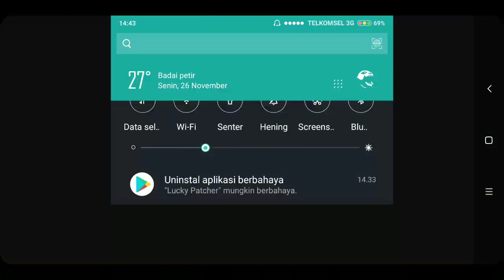Angry Birds Transformers Android Gameplay #40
Angry Birds and Transformers collide in this action-packed, 3D shoot ‘em up adventure! The EggSpark has transformed the eggs into crazed robots who are destroying Piggy Island, but who can stop them?! Autobirds, ROLL OUT!

Have you ever seen an alien robot Angry Bird? Enter the AUTOBIRDS! This brave band of heroes features Red as Optimus Prime, Chuck as Bumblebee and… well you’ll meet the rest soon. They’ve got lasers and they turn into cars. Plus they have arms and legs – that’s a first!

But the courageous Autobirds can’t save Piggy Island on their own – to stop the EggBots they’ll need to join forces with their arch rivals the DECEPTIHOGS (like Decepticons only smellier). Can these bitter enemies team up and put aside their differences? Yeah right...

*NOTE: Angry Birds Transformers is completely free to play, but there are optional in-app purchases available.

- COLLECT! Unlock a roster of heroes (and villains) with unique attacks and abilities!

- DESTROY! Leave the slingshot at home – this time you have some SERIOUS firepower!

- VEHICLES! Oh, yes! Car, truck, tank or plane – transform to dodge falling hazards!

- UPGRADES! Get stronger weapons and new abilities for every Transformer!

- TAG TEAM! Borrow a friend’s character to unleash a devastating two-bot assault!

- TELEPODS™! Scan ‘em to unlock, revive or boost your bots!

*NOTE:
A network connection is required for some game features..